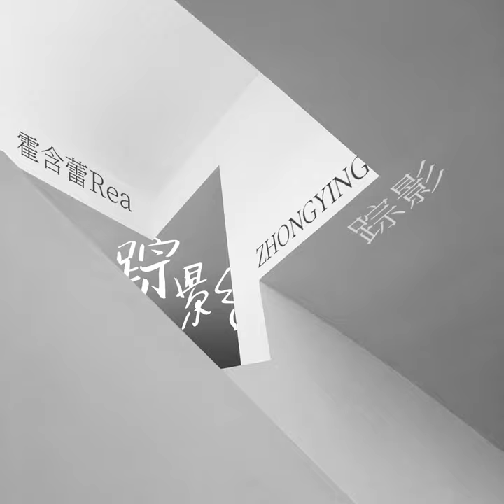Zong Ying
Zong Ying · Rea Huo

Composer: BaiYuQi
Lyricist: Zhou Ren